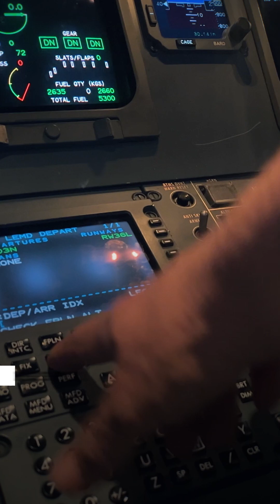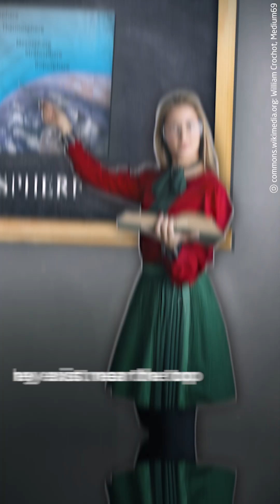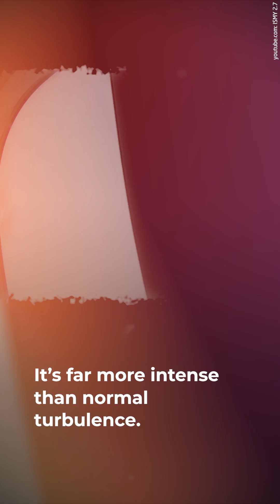Why Planes Don't Fly in a Straight Line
A straight line isn’t always the shortest distance between two points.